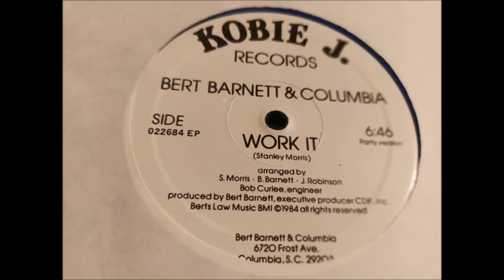BERT BARNETT & COLUMBIA - WORK IT KOBIE J RECORDS 84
Funk Music 12"  Good track  Bonne écoute !